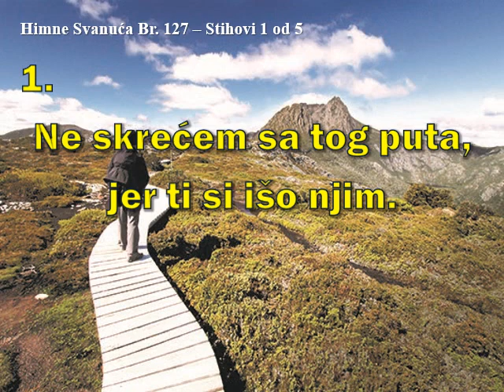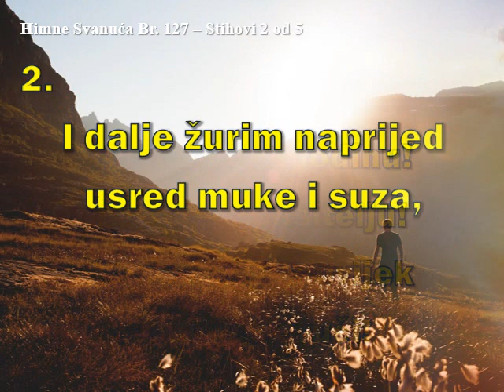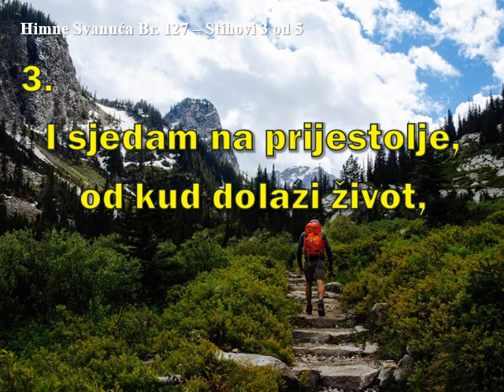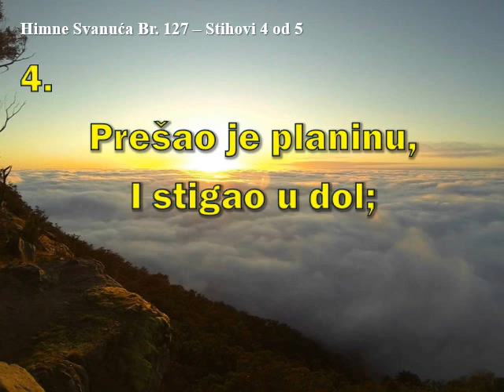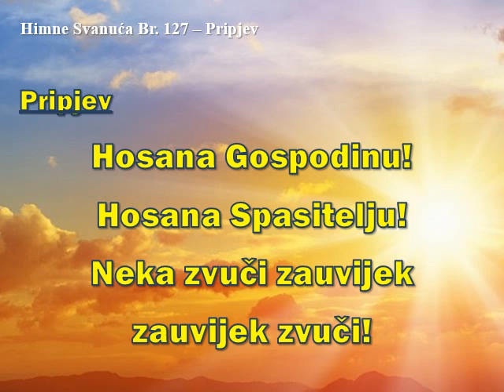HIMNE SVANUĆA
HIMNA 127 ŽIVOT KROZ OLUJE MUKE